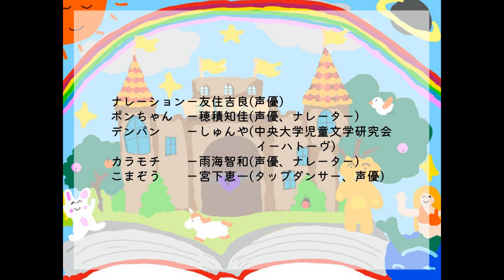【そうさくものがたり】ききゅうのポンちゃん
遠い遠いあるところにききゅうのポンちゃんがおりました。ポンちゃんはみんなをのせておさんぽにいくのがだいすきです。

きょうはようせいさんがくらす国に来ています。ようせいさんの国のお空でさんぽをしていると、
「おーい。ぼくたちをのせておくれよー」
２人のようせいさんがポンちゃんをよんでいます。ポンちゃんはにっこり笑い、
「いいよ。ぼくの名前はポンちゃんっていうんだ。いっしょに空のおさんぽにいこう」
さあようせいさんたちと空のおさんぽのはじまりです。ポンちゃんは２人をのせると空たかくとんでいきました。空にはくもが海のように広がっています。
「うわあ。すごい」
「わたがしみたい」
２人ははじめてみる空のけしきにわくわくドキドキしています。
「そういえばまだ２人のお名前をきいてなかったね。きいてもいいかな」
「もちろん。ぼくはデンパン、でんきのようせいだよ」
「おいらはカラモチ。ちからもちなんだ」
「デンパンさん、カラモチさん今日はよろしくね。たのしいおさんぽにしよう」
そういうとポンちゃんはたいようがのぼっているほうこうにむかってとんでいきました。

まずポンちゃんたちがきたのはほうせきのたに。キラキラピカピカかがやいています。
「わあきれい」
「かたそうだなあ」

つぎにきたのはほしのぼくじょう。ほしのひつじたちが草を食べています。
「かわいいなあ」
「あのひつじさんはよく食べるなあ」

それからしばらくとんでいるとおかしの森が見えてきました。おおきくておいしそうなおかしがいっぱいあります。
「おいしそうだね。ここで一回きゅうけいしよう」
ポンちゃんはおかしの森のおかにおりました。ポンちゃんからおりた２人はおかしの木や草むらにかぶりつきました。
「あまーい」
「パリパリしてるぞ」
ポンちゃんも近くのみずあめをぺろりとなめました。
「ううん。おいしいね。」
おかしにまんぞくした３人はふたたびお空のさんぽです。

はなうたをうたいながらとんでいるとドーナツみたいな形をした岩のあるさばくがみえてきました。ポンちゃんはさばくのいわかげにおじいさんがすわりこんでいるのをみつけました。しんぱいになったポンちゃんはさばくにおりました。
「おーいおじいさんこんなところでどうしたの」
デンパンはおじいさんのもとにかけよりました。カラモチはききゅうにあったお水をおじいさんにわたしました。
「たびのおかた、ありがとう」
おじいさんはお水をごくりとのみほしました。おじいさんはすなにうまっているこまみたいなのりものをゆびさしました。
「わしはこまぞう。このそらごまでようせいのくにのパトロールをしていたのだがこしょうしてしまったうえにでんきもなくなってしまった。このままではかえれないんだよ」
ポンちゃんはおもいものをはこぶことができません。ポンちゃんはどうすればいいかなやみました。するとデンパンたちがなにかをひらめいたようです。
「おじいさん、ぼくたちにまかせて。」
そういうと２人はそらごまにちかづきました。
「まずはおいらのでばんだ」
ちからもちのカラモチはすなにうまっていたそらごまをぐっともちあげました。
「ありがとうカラモチ、つぎはぼくだね」
デンパンがふんばるとからだからでんきがビリビリでてきました。そしてそのでんきを
そらごまにいれました。するとそらごまのエンジンがつきました。
「ありがとう、ほんとうにありがとう。これでわしはかえることができる。おれいにおいしいにくまんがたべれるにくまん山のちずをあげるよ」
そういってポンちゃんにちずをわたすとそらごまにのってかえっていきました。

ポンちゃんたちはちずをもとににくまん山にむかいました。しばらくとんでいるとおいしそうなホカホカしたにくまん山がみえてきました。ポンちゃんたちはふもとでおりてにくまん山にかぶりつきました。
「おいしい」
ポンちゃんたちはにくじゅうあふれるにくまんにむちゅうです。おなかいっぱいになったポンちゃんたちはさいしょにであったそうげんまでもどりました。

「ありがとうポンちゃん、またのせてほしいな」
「おいらもまたたのしいおさんぽがしたいな。ポンちゃんありがとう」
ポンちゃんはたのしい２人をみてにっこりえがお。
「またあったらいっしょにそらのおさんぽをしよう」
そういうとポンちゃんはそらにとんでいきました。こんどはあなたのところにポンちゃんがやってくるかもしれませんね。

おしまい

ーーーー

―作品についてー
・ものがたり：マックス
・こえ：ナレーションー友住吉良(声優)
　　　　ポンちゃん―穂積知佳(声優、ナレーター)
　　　　デンパン―しゅんや(中央大学児童文学研究会イーハトーヴ)
　　　　カラモチ―雨海智和(声優、ナレーター)
　　　　こまぞうー宮下恵一(タップダンサー、声優)
・イラスト：横山吉朋(イラストレーター)
・音楽：Sammy Higuchi、つねきち、Junkers!、Dova-syndrome
・動画編集：斎藤達章(中央大学児童文学研究会イーハトーヴ)

ーお知らせー
・8月31日(火)に学生団体ReCrop主催・一般社団法人NELD共催・横須賀市後援の「横須賀×LGBTQ＋ファッションショー」にてLBGTQをテーマとした絵本読み聞かせ動画を上映させていただくことが決定しました！イベント実施にあたり、クラウドファンディングも実施しておりますので応援よろしくお願いいたします！
・茨城県つくば市の公立小学校でわたしたちエホンオウコクが製作した「アマビエ」のお話が授業でご視聴いただけました！これからもお子様の知見を広げたり、教育のためになる物語を作っていきたいと思いますので、応援いただけましたら幸いです!！
・エホンオウコクのオリジナルグッズを販売するページがBOOTH(ブース)に誕生しました！50枚限定(両面印刷は30枚限定)でTシャツを販売させていただいております！今後も続々とグッズ制作を展開してまいりますので、よろしくお願いいたします！！
・LINEスタンプができました!8種類のふだんつかえるメッセージを可愛いイラス トと一緒にスタンプにしました！ぜひダウンロードして使ってください！
・エホンオウコクのあたらしい曲「エホンオウコクのうた」ができました！スタッ フ斎藤の詩に「ゆんかーす!」さんが曲をつけて熱唱してくださいました！またつねきちとまさむがつくった「おひさまおさんぽ」も同時にできました。主にそうさくものがたりのイントロ/エントロで聴けます。

お子様のいらっしゃるおかあさん、おとうさん、ぜひご意見、ご感想お聞かせください。お待ちしております！YouTubeチャンネル「エホンオウコク」では、毎週ものがたりの読み聞かせ動画をアップしています。
・「にほんのおはなし」
・「がいこくのおはなし」
・「せかいとにほんのれきしといじんさん」
・「そうさくえほん」
を公開中です！そして現在また新しい企画が進行中です！

続々誕生する物語にご期待ください!
イラストや物語を描いてもいいよ、
描きたいけど描いたことがない、 発表の場がないといった方、わたしたちと児童向けコンテンツを一緒につくりませ んか。
We introduce the Japanese fairy tail.
We hope our channel helps you to study Japanese language and culture thru our contents.
It’d be appreciated if you send us your impression and some advise and also be appreciated if you work us together, such as illustration voice and music.
Ehon Okoku Inc. Repesentative-Masamu

【LINE 公式アカウント】@591skmsp 【Twitter】@EHON_info
【Facebook】@Ehoninfo
エホンオウコク絵本制作委員会 (Ehon Okoku Inc. )